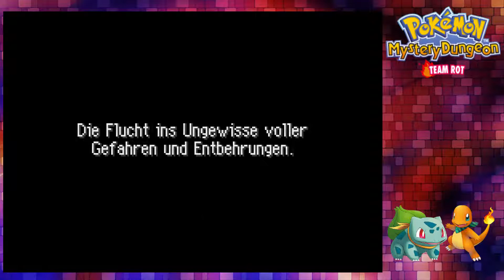Pokemon Mystery Dungeon Team Rot #10 - Der Flucht beginnt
Deutsches Lets Play zu Pokemon Mystery Dungeon Team Rot